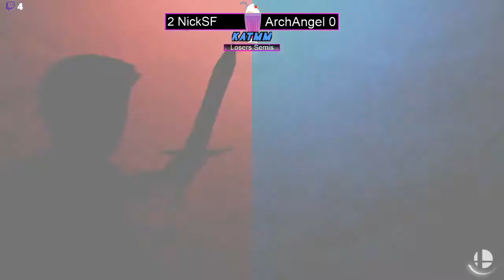NickSF(Mii sword fighter) vs ArchAngel(Isabelle) MIlk Machine 39 lossers semis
Koocus and the Milk Machine
weekly tournament free entry
N.C.

First in Fight mission statement:
building a network for tournaments in Eastern North Carolina
to help bring more streaming, more vods, and increased the visibility of the area.